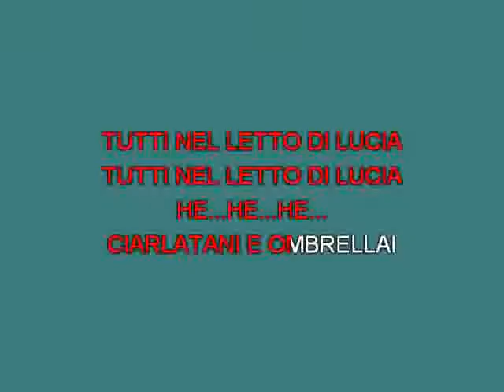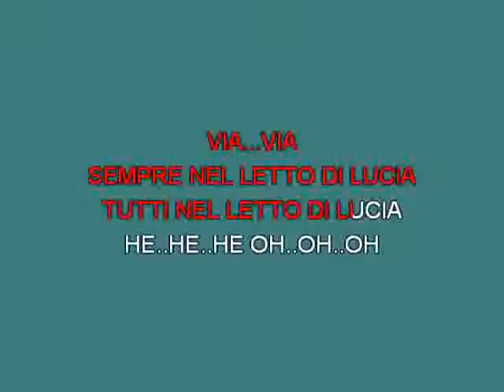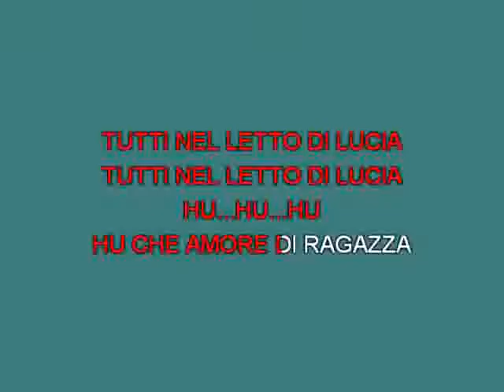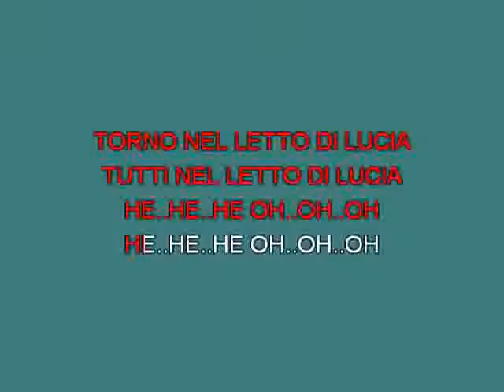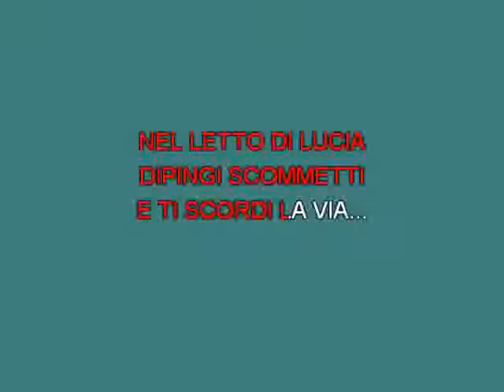Rino Gaetano Nel letto di Lucia [karaoke] [karaoke]